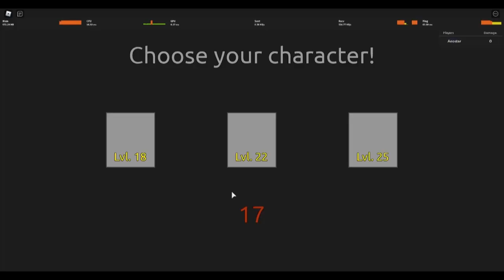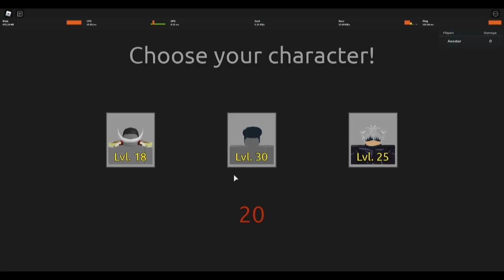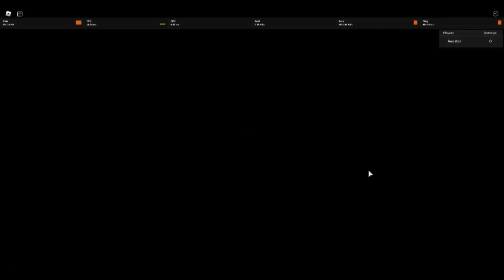(Pre Aizen Buff) 4.5k GEMS in A HOUR [Anime Mania]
Btw Press Z to use team assist : ], it uses 2nd slot's first move. Josuke Underrated : [